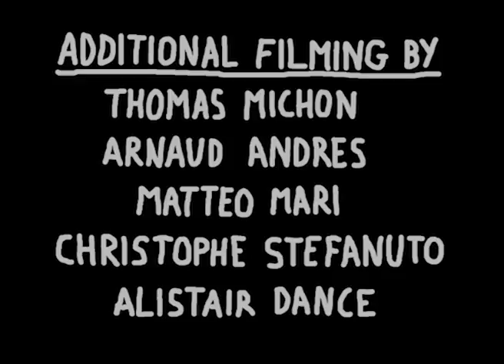Scumbag Crew Presents : Antonin Mollard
after 20 months of filming we are happy to present you Antonin Mollard's Scumbag video

A video directed by Alistair Dance

thanks to Flavien Mollard, Thomas Michon, Arnaud Andres, Matteo Mari, Christophe Stefanuto and Alistair Dance for the filming